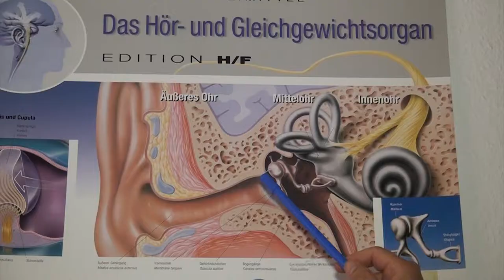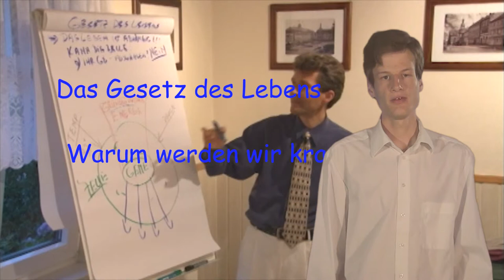Trailer Das Gesetz des Lebens Warum werden wir krank